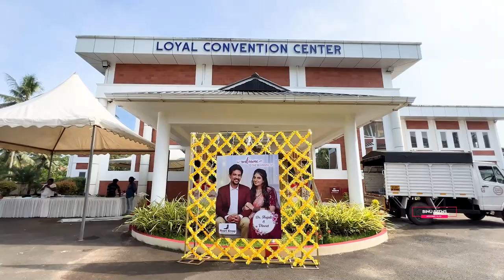വധു ഡോക്ടറാണ് I WEDDING VLOG I BINU SEENS I C A VINEET I DR ANJALI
Mua:-  @Vikas Vks Makeup artist
Event by :- @nizari Group
Location courtesy:-  @Loyal Convention Cntr
Music Compossing:- Harshal

ഇന്ന് നമ്മൾ Dr. അഞ്ജലിയുടെയും, വിനീതിന്റെയും കല്ല്യാണ ദിവസം ആണ്  ഉള്ളത്. ഒരു ഫോട്ടോഗ്രാഫർക്ക് കല്ല്യാണ ദിവസം ഒരു കുടുംബത്തിൽ എത്രത്തോളം സ്വീകാര്യത ഉണ്ടന്നു നമ്മുക്ക് ഈ വീഡിയോ കാണുമ്പോൾ മനസിലാകും.

പലപ്പോഴും കല്യാണ വീടുകളിൽ നമ്മൾ കാണുന്ന ഒരുപാടു നല്ല നിമിഷങ്ങൾ ഉണ്ട് പെൺകുട്ടികളെ പറഞ്ഞയക്കുമ്പോൾ മാതാപിതാക്കളക്ക് ഉണ്ടാകുന്ന വേദനയും,സങ്കടവും ഒക്കെ എന്റെ മനസ്സിനെയും വേദനിപ്പിച്ചിട്ടുണ്ട്. ഉള്ളം കയ്യിൽ കൊണ്ട് നടന്ന കാലം മുതൽ അവരെ പറഞ്ഞയ്ക്കുന്ന കാലം അത്രെയും ഹൃദയത്തിന്റെ ഒരു കോണിൽ അവരെ സ്നേഹിച്ചു, ലാളിച്ചു, പരിപാലിച്ചു കൊണ്ട് നടന്ന നിമിഷങ്ങൾ കടന്നു പോകുന്നത് നമ്മൾ കണ്ടിട്ടുണ്ട്. പുതിയ ജീവിതത്തിലേക്ക് കടക്കുമ്പോൾ മനോഹരമായി ജീവിച്ചു സ്നേഹം പങ്കിടുന്ന ഒരു ജീവിതമാണ് മക്കൾക്ക് , മാതാപിതാക്കൾക്ക് തിരികെ നൽകാവുന്ന ലോകത്തിലെ ഏറ്റവും വലിയ കടപ്പാട്.